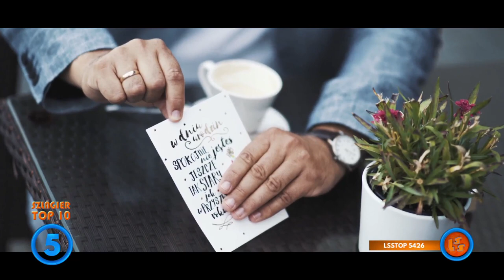NOTOWANIE 667 cześć 4 24.01.2021r. oficjalne notowanie SZLAGIEROWO.PL